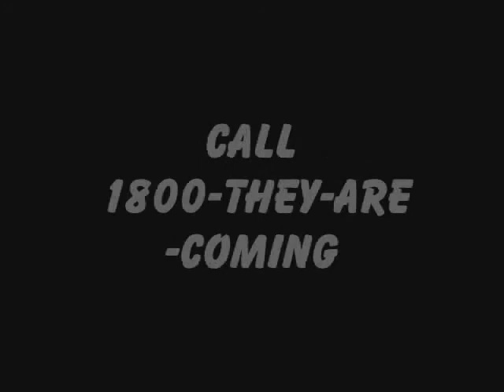HoboGun5000 The Hobo's are coming?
YES THEY ARE you need the hobo GUN 5000